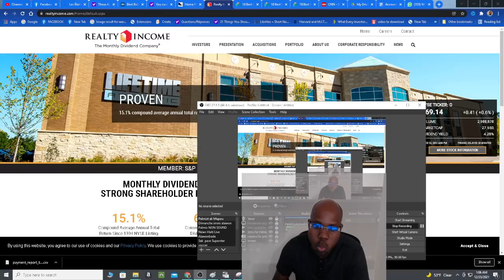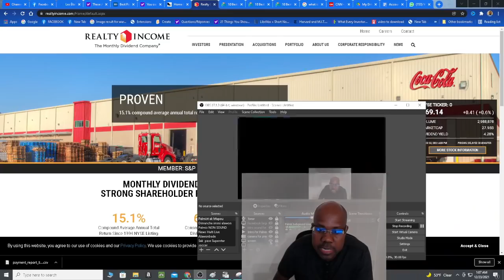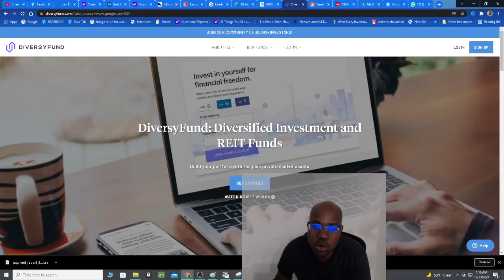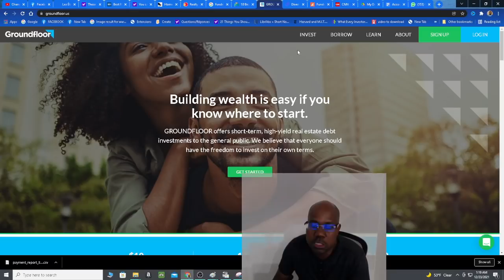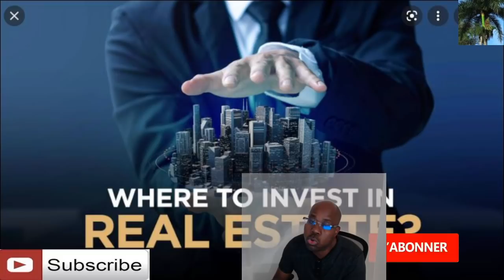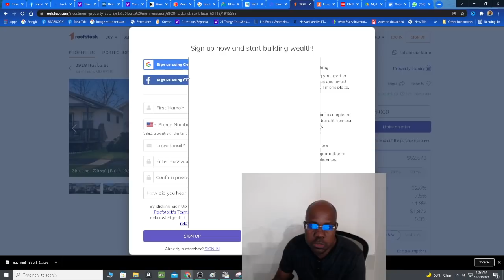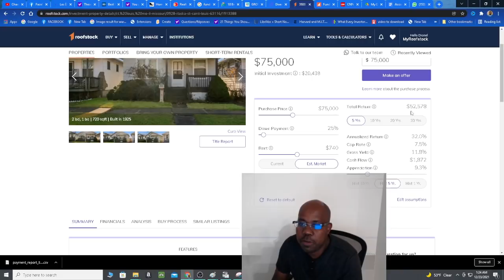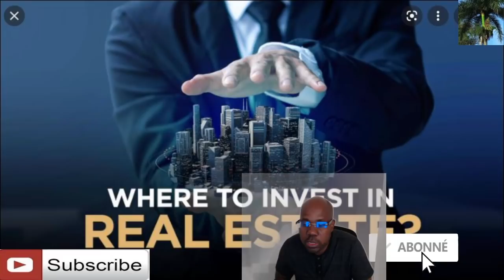Men jan ou ka vinn Lanlord tou pou wap fe kob par mois nan USA